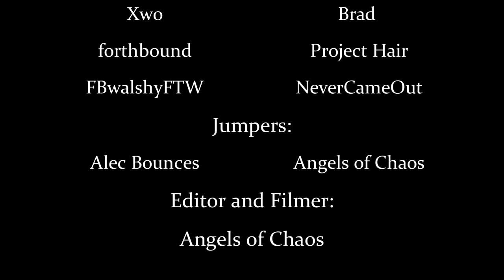Invisible :: A Halo 3 Trick Jumping Duo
Song: "The time has come" by Pretty Lights.

This is a trick jumping duo that i put together in a couple of days and my 2nd video i edited.  It's really chill and i hope you enjoy.

(In the special thanks i ment to put Captain Crunch, sorry buddy)